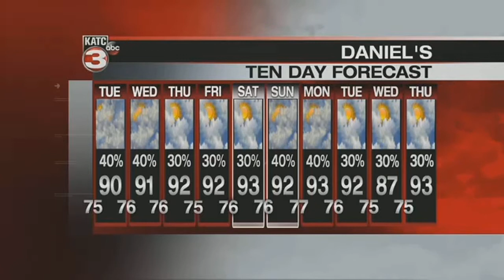Weathercast Video Monday